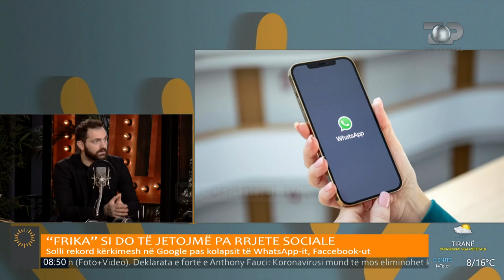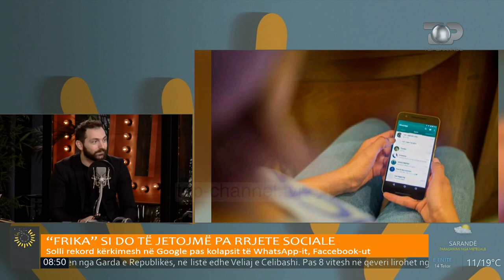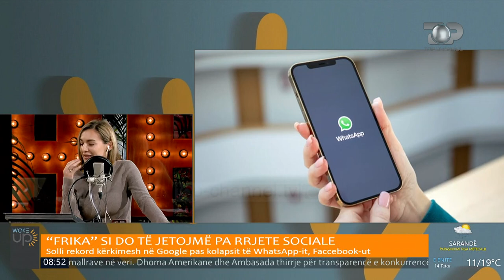Wake Up/ Eksperti Gentian Progni: Rrjetet sociale si një shtëpi me qira. Sot i ke, nesër jo!